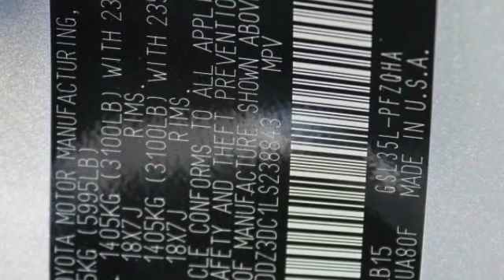2020 Toyota Sienna St. Louis Missouri 49595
2020 Toyota Sienna Limited

Weiss Toyota
11771 Tesson Ferry Rd.

With Every New Toyota Purchase You Get The Weiss Promise Lifetime Powertrain Warrranty & ToyotaCare No Cost Maintenance Plan! Silver 2020 Toyota Sienna 3.5L V6 SMPI DOHC AWD 8-Speed AutomaticbrbrRecent Arrival! 19/27 City/Highway MPGbrbrContact Internet Sales Department to lock in your internet price! Weiss Toyota of South County is located at 11771 Tesson Ferry Rd in St. Louis MO 63128.